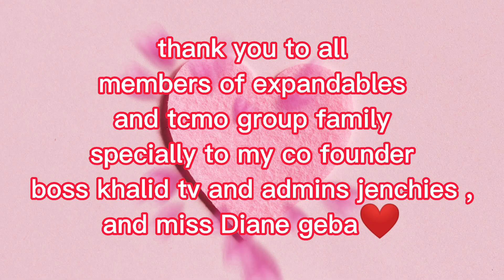My birthday greetings from YouTube friends